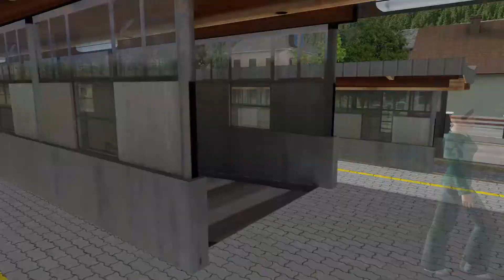ÖBB REX 5362 Stams nach Imst-Pitztal | Train Simulator 2020 | virtuelle Führerstandsmitfahrt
Herzlich Willkommen zu einer neuen Zugfahrt aus meiner Heimat. Wir befinden uns in Tirol, genauer gesagt in Innsbruck und übernehmen hier die Zugleistung des Regionalexpress REX 5362. Dieser nachmittägliche Regionalzug verkehrt von Innsbruck Hauptbahnhof nach Landeck-Zams über Telfs-Pfaffenhofen, Ötztal und Imst-Pitztal. Dabei befahren wir die malerische Arlbergbahn von Innsbruck bis nach Landeck, am Fuße des Arlberg Massives.

Diese Fahrt besteht aus vier Teilen:

Teil 1: Innsbruck Hauptbahnhof - Telfs-Pfaffenhofen

Teil 2: Telfs-Pfaffenhofen - Stams

Teil 3: Stams - Imst-Pitztal

Teil 4: Imst-Pitztal - Landeck-Zams

Wenn euch diese Fahrt gefällt, würde ich mich sehr über ein Like und ein Abo freuen!

Habt ihr Vorschläge für Strecken und Wagenmaterial? Dann postet mir einen Kommentar mit eurer Idee.

Spiel: DTG Train Simulator 2020

Strecke: RSSLO ÖBB Arlbergbahn

Lok: SHG RWA ÖBB 1144

Wagen: Freeware RWA ÖBB CityShuttle Wagen + Steuerwagen